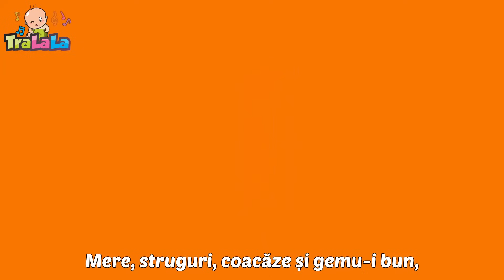Mergem la piață? 🥕🍉🍎 Melodii Educative - Cântece pentru Copii de la TraLaLa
Haide să descoperi minunata lume a cântecelor pentru copii. Refrenele copilăriei te întâmpină cu nenumărate melodii educative potrivite pentru cei mici. Vino să facem împreună primi pași spre învățare și să ne distrăm!🥰

00:00 - La piata
02:06 - Johny 1 Stampila
02:10 - Hei, tralala
03:44 - Cinci broscute
06:08 - Cântecul cifrelor
08:03 - Familia degetelor
09:55 - In padurea cu alune
11:57 - Sa desenam
13:32 - Gradina cu flori
16:16 - Hai pe rau!
18:13 - Pisicuta
19:44 - Floarea din gradina
21:16 - Papusa mea de carton
23:04 - Un cartof, 2 cartofi
25:07 - Micutul ceainic
26:21 - Impreuna ne jucam
28:25 - Broscuta Oac-Oac
30:26 - Sa ne jucam impreuna
32:13 - Rotile autobuzului
34:18 - Cucu Bau Te iubesc
36:06 - Jocul de-a morisca
38:04 - Prajituri
39:17 - Cucurigu
40:43 - Podul de piatra
42:03 - Trei pisicute
44:24 - Oac_oac_diri_diri_dam

Versuri La piață

M-am dus până la piață cu păpușa mea,
Legume VERZI să caut, dar ce treabă grea:
Varza, dovleceii și spanacul sunt
Toate sănătoase și bune, pe cuvânt!

La piață totu-i proaspăt și așa frumos,
Orice aș vrea să cumpăr, pare delicios:
mere, struguri, coacăze și gemu-i bun,
niște fructe ROȘII vreau în coș să-mi pun!

Bananele-i plac tatei, și îi voi lua,
Lămâi, porumb și miere pentru mama mea...
și totul este GALBEN, cașcavalul e!
Te rog, și o-nghețată de vanilieee!

Mă-ntreb de-i și ALBASTRU – oare? – un produs...
Sunt fluturași albaștri, dar de papa nu-s!
și cerul e albastru, dar gustos nu e,
albastru de mâncare ca să fie n-are ce!

O, am uitat că albastre-s afinele, ha-ha-ha!